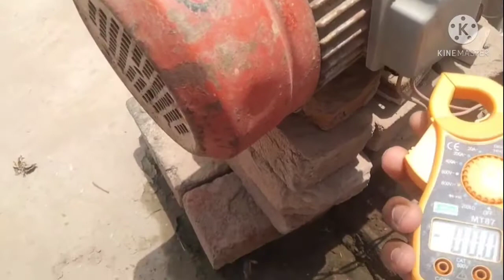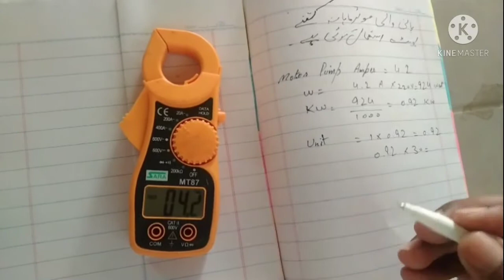submersible pump electricity consumption || How much unit consume asli Punjab water pump per hour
Hi friends I will tell about how to sumber sibble pump electricity consumption per hour/month

submersiblepumpelectricityconsumptionperhour/month
HowmuchunitconsumeasliPunjabwaterpumpperhour/month#aslipunjabpumpbill#aslipunjabpumpprice